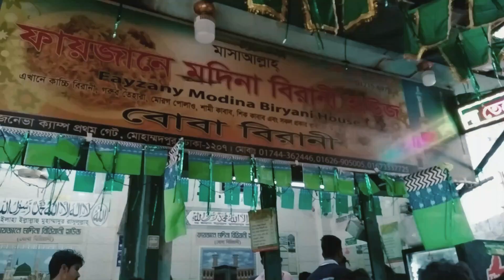Famous Boba Biriyani ||Best Biriyani ||popular street food ||Bangladesi Street Food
Location:2nd lane of Geneva Camp,Mohammadpur,Dhaka-1207.
Food Manue and Price:Full Plate kacci-80/-
                                         Half Plate Kacci-50/-
                                         Morog Polaow Per Plate-120/-
                                         Borhani Per Glass-20/-
                                         1 litre borhani-100/-
                                           Half litre Borhani-50/-